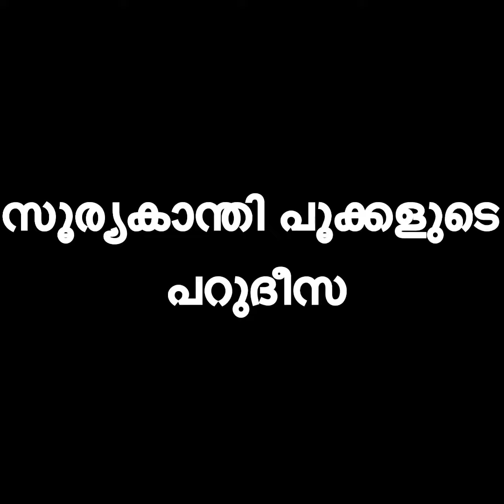Sundara pandipuram (സുന്ദരപാണ്ടി പുരം )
പഴയ യാത്രയിൽ നിന്നും ...